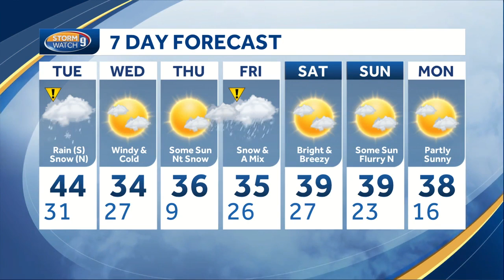Watch: Rain, snow for some during morning commute